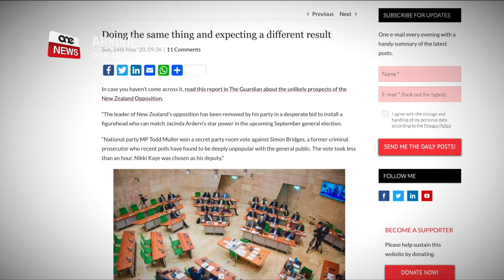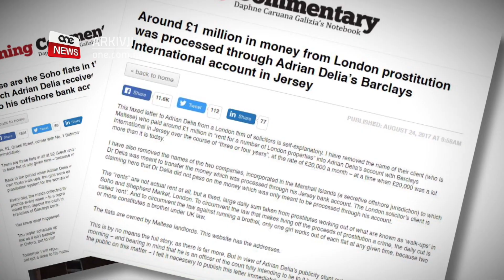TA’ BUSUTTIL JIBDEW JGĦOLLU RASHOM GĦAL RIBELLJONI OĦRA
ONE.COM.MT • Tal-fazzjoni ta’ Simon Busuttil bdew jgħollu rashom u jimmuntaw għal ribelljoni oħra kontra l-Kap Nazzjonalista Adrian Delia.

Manuel Delia, meqjus bħala l-‘cavallo di battaglia’ tal-fazzjoni li kull ċans li jiġiha timmina l-Kap, kiteb kif stħarriġ tal-opinjoni pubblika fi New Zealand tajjar lill-Kap tal-Oppożizzjoni wara li ħareġ li ma kienx popolari mal-elettorat.

L-eks chief of staff ta’ Austin Gatt tefa’ botta dwar Malta wara s-sondaġġ tal-Maltatoday hekk kif fil-Partit Nazzjonalista reġa’ qed iberraq fuq il-ġlied u l-inkwiet intern li ma jista’ jieqaf b’xejn.

FILMAT                ARKIVJI

Il-fazzjoni ta’ Simon Busuttil reġgħet qed tgħolli rasha biex tipprova telimina lill-Kap Nazzjonalista Adrian Delia.

Dan wara l-istħarriġ li ppubblikat il-Ħadd, il-gazzetta Maltatoday li wera li l-Partit Laburista żied il-fiduċja u l-Partit Nazzjonalista reġa’ naqqas il-fiduċja tal-elettorat.

Fi blog li tella’ Manuel Delia, esponent tal-għaqda Repubblika u wieħed minn dawk li jaħdem għall-fazzjoni ta’ Simon Busuttil minn barra, reġgħu bdew jingħataw il-gambetti lit-tmexxija ta’ Delia.

Bit-titlu; “Doing the same thing and expecting a different result”, Manuel Delia qal li fi New Zealand l-Oppożizzjoni qabdet u bidlet ta’ malajr il-mexxej wara li stħarriġ tal-opinjoni pubblika wera kemm mhuwiex popolari ħdejn il-Prim Ministru tal-pajjiż Jacinda Ardern.

Manuel Delia żied jgħid li fi New Zealand hemm elezzjoni ġenerali f’Settembru li ġej u l-vot biex twarrab il-Kap tal-Oppożizzjoni lanqas ħa siegħa.

Huwa qal li imbagħad f’Malta, sondaġġ tal-Maltatoday wera li 51.9% tal-elettorat jafda lill-Partit Laburista, għal kontra tal-22.1% tan-nies li jafdaw lill-Partit Nazzjonalista.

Manuel Delia kiteb, “Fancy that”, b’botta ċara biex terġa’ tqum ribelljoni kontra l-Kap Adrian Delia.

Għal din il-kitba, sorsi fid-Dar Ċentrali qalu li Delia qed isib kull mezz biex jipprova jibni pont ma’ tal-għaqda Repubblika, speċjalment permezz tas-Segretarju Ġenerali interim Francis Zammit Dimech li daħal bħal feles u beda jġib lil tar-Repubblika fid-Dar Ċentrali.

L-istess sorsi qalu li Delia ħalla lil Zammit Dimech tat-tmeninijiet jagħmel dan anki f’tentattiv li jingħoġob mal-fazzjoni ta’ Simon Busuttil li ta’ spiss timminah u tfakkru li għandu allegazzjonijiet serji fuq rasu li kienu saru minn Daphne Caruana Galizia meta kienet kitbet li għandu kont bankarju f’Jersey u fih daħħal flus mill-briedel.

Delia sa meta kellu intervista mal-ġurnalista tal-Independent is-Sibt 16 ta’ Mejju prova jagħti l-impressjoni li l-Partit Nazzjonalista huwa magħqud.

 ADRIAN DELIA
KAP TAL-PN
18 ta’ Mejju 2020
“Jiġifieri d-diffikultajiet li kien hemm, għaddejna minnhom, irbaħnihom u llum qed naħdmu b’mod magħqud.”

Sal-aħħar intervista li kellu, Adrian Delia saħansitra ftaħar li ltaqa’ mar-Repubblika.

ADRIAN DELIA
 KAP TAL-PN
24 ta’ Mejju 2020
“Iltqajna mar-Repubblika”.

Iżda imbagħad l-istess sorsi qalulna li Delia u n-nies qrib ferm tiegħu qed jerġgħu jitħassbu li tista’ terġa’ tfeġġ xi ribelljoni bħala ma ġara fi Frar meta tfaċċaw l-hekk imsejħa sbatax-il eroj.

Tliet xhur ilu theżżu l-istrutturi tal-Partit Nazzjonalista b’sensiela ta’ riżenji min-nies viċin Delia fosthom ta’ Kristy Debono minn President tal-Kunsill Ġenerali, Clyde Puli minn Segretarju Ġenerali u Robert Arrigo minn Viċi-Kap, b’tal-aħħar imbagħad għamel u-turn u qal li se jibqa’.

Dak iż-żmien saru anki laqgħat bil-lejl u Delia ffaċċja pressjoni kbira fost il-ġlied intern li ma waqaf qatt fil-Partit f’tal-Pietà.

Delia anki mar f’każin Nazzjonalista juża messaġġ konfrotattiv, għalkemm issa l-parir li qed ituh huwa biex ma jkunx aggressiv mal-fazzjoni li sa mill-bidu li laħaq ħalfet li taqtalu saqajh.

 ADRIAN DELIA
KAP TAL-PN
9 ta’ Frar 2020
“Jien għadni hawn u l-ebda tsunami u l-ebda maltemp u l-ebda problema m’hi se taqtali qalbi.” WHITEFLASH “Għax min m’għandux x’jaħbi, min m’għandux faħam miblul ma jmurx jitkellem fil-kmamar magħluqa, ma jmurx jikkumplotta wara l-bibien magħluqa.”